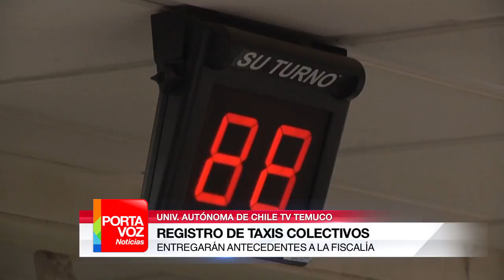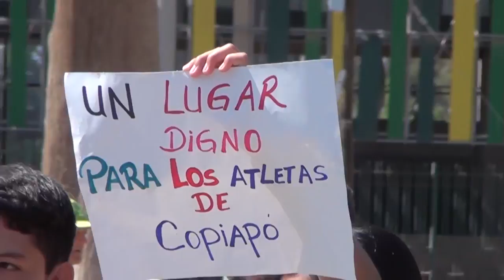PORTAVOZ NOTICIAS 29 DE MARZO DE 2017 (BLOQUE 2)